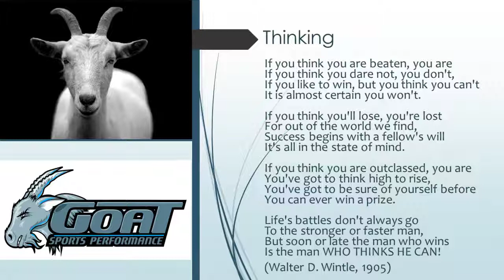Poem by Walter Wintle on Thinking, Winning, and Losing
I discuss a short poem by Walter Wintle that highlights the importance of self belief, motivation, winning, and losing.